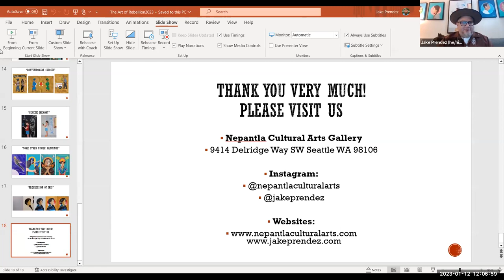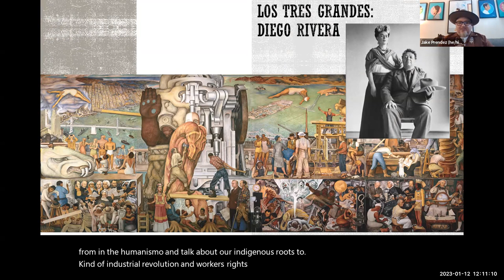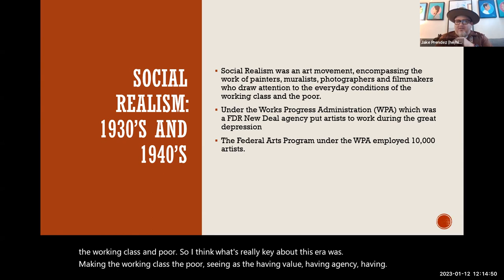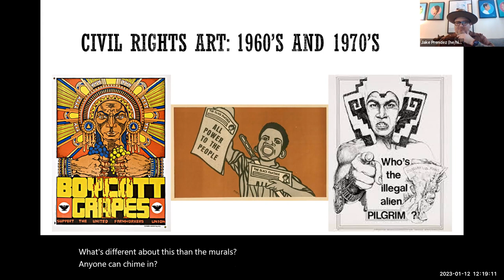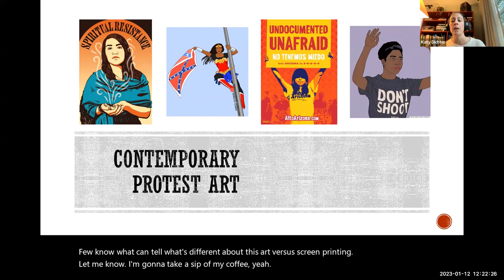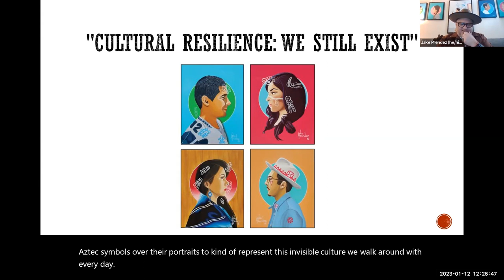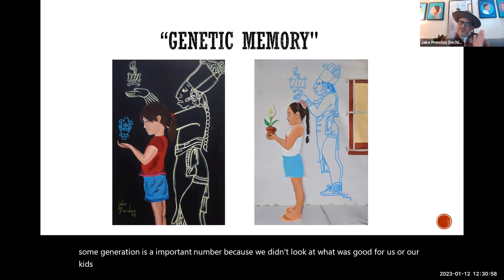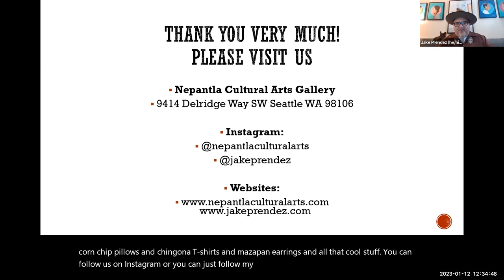COSI: The art of rebellion: The role of artists in social change default 0e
How has art has been used to mobilize communities and disseminate messages of social justice? Is art just a commodity that is only accessible to the elite? How has the idea of “art for the people” shifted the way we look at art?

In this talk, Chicano artist Jake Prendez traces the history of social justice art, from the rise of Mexican muralism to its influence on American artwork from the civil rights era and the modern era. Explore how the means of production and new technologies made art accessible worldwide, and join Prendez as he deconstructs his own artwork to show how it relates to this greater narrative.